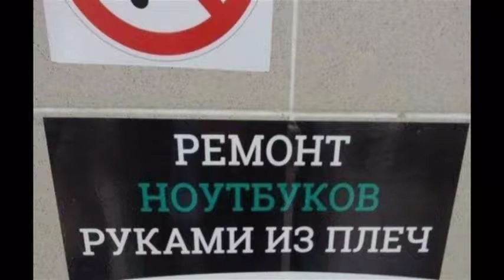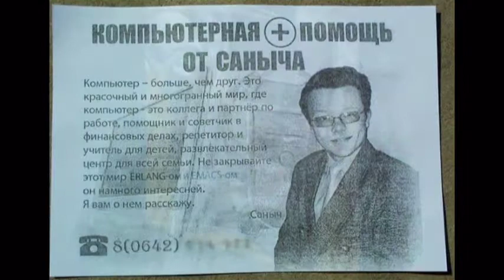находчивые Ай Тишники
находчивые Ай Тишники, фото юмор, юмор, приколы
resourceful Ai Tishniki, photo humor, humor, jokes, computer technician